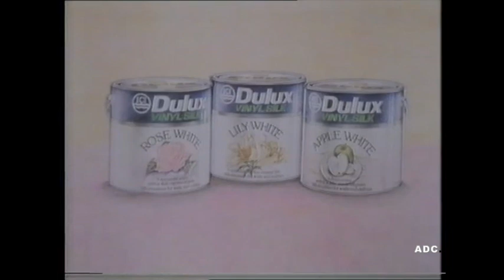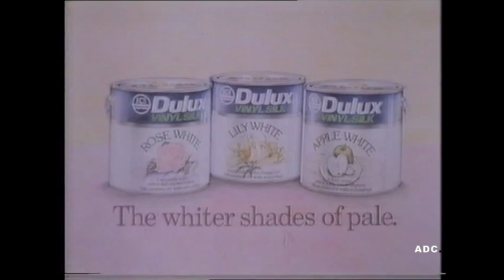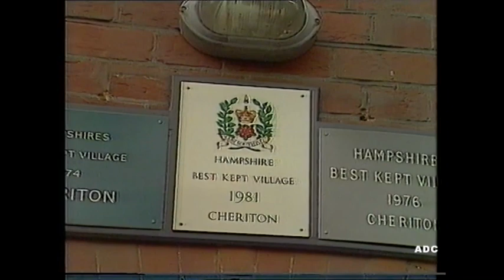Over The Garden Wall from Cheriton, Hampshire TVS Production 1982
Over The Garden Wall from Cheriton, Hampshire TVS Production 1982 + 3 TVS (South) region adverts at the start.